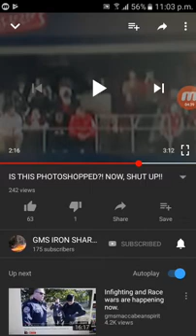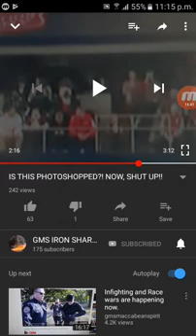There are plenty faithless Israelites / be not faithless but believing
Gms, bible, truth, realjews, isrealities, YAHAWAH, YAHAWASHI, 12tribes, iuic, gocc,